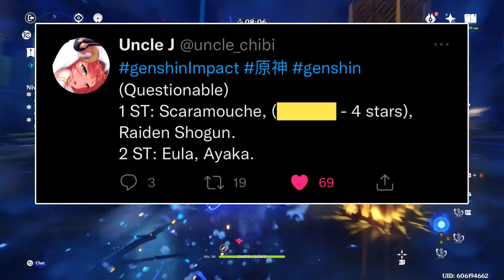¡MALAS NOTICIAS! estos PERSONAJES tendrán un RERUN con SCARAMOUCHE en la 3.3 - Genshin Impact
Hoy vamos a hablar de los banners rerun que vendrán en la versión 3.3. de genshinimpact

Discordia Tangente
Genshin Impact